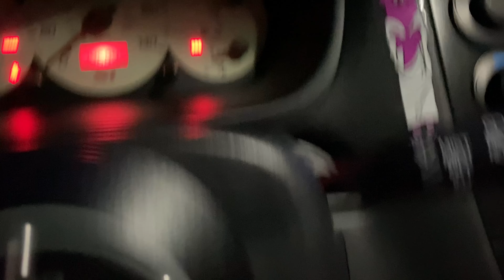All Good Thing's Must Come To An End...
totaled fr toast, its done